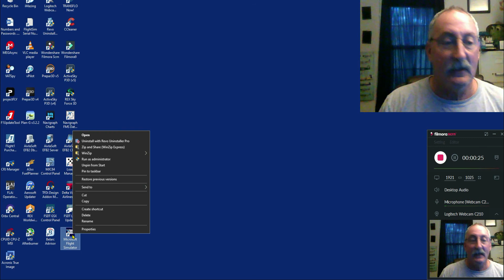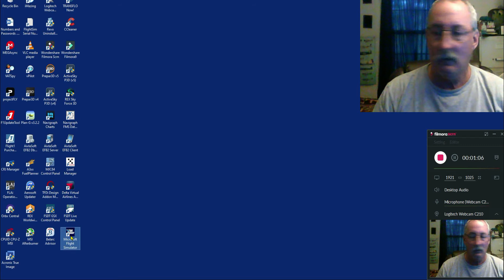First-ish time Microsoft Flight Sim 2020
Hey there sim flight fans Pahtcat213 here.
So today I am trying my hand at the new Microsoft Flight Simulator 2020. I have to say I did fool around with this video so please don't take it to serious. It did take a long time to load and I only practiced a few minutes before. I was not used to the plane it didn't park where I thought it would but I promise the next one will be for real. No joking around. So please don't get crazy with comments. Sorry Microsoft just kidding.